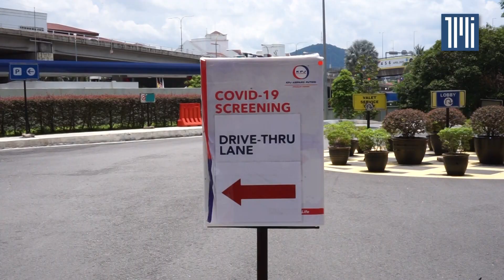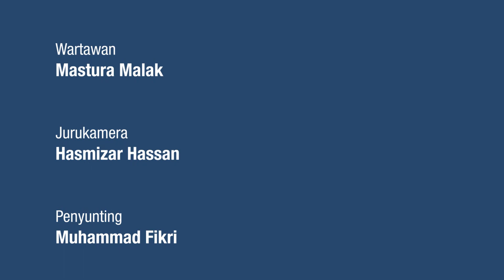Covid-19: KPJ turunkan harga ujian pandu lalu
Permintaan yang tinggi antara sebab kenapa Hospital Pakar KPJ Ampang Puteri menurunkan harga rawatan dari RM600 kepada hanya RM388 kepada pesakit yang menjalani ujian pandu lalu Covid-19.

Ketua Pegawai Eksekutifnya, Muhammad Badri Hussin berkata, penurunan harga itu juga antara lain mahu membantu masyarakat menangani wabak Covid-19 melalui tanggungjawab sosial korporat SCR .

👍 Klik like sebagai tanda sokongan!